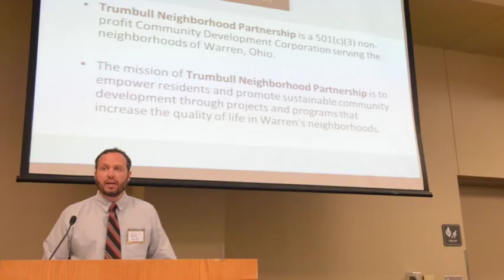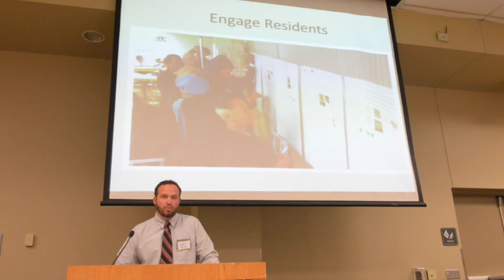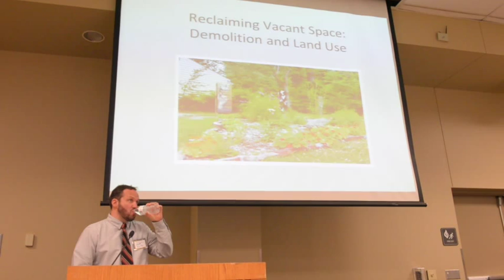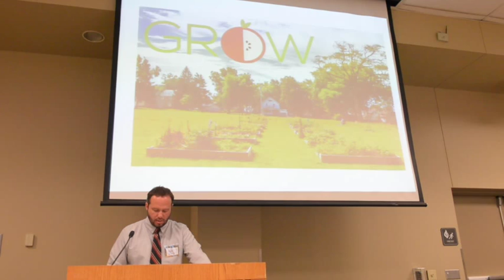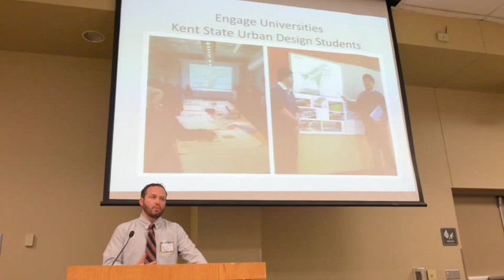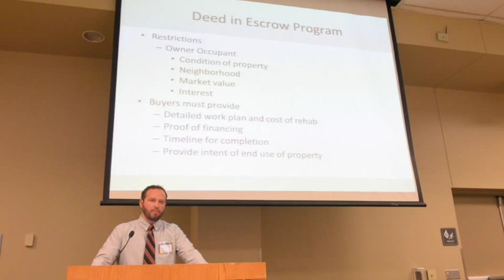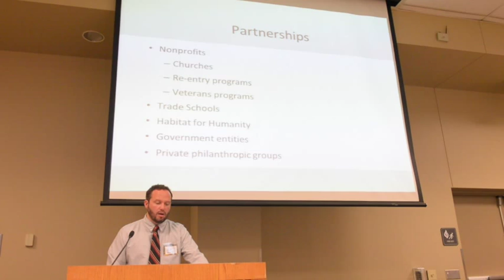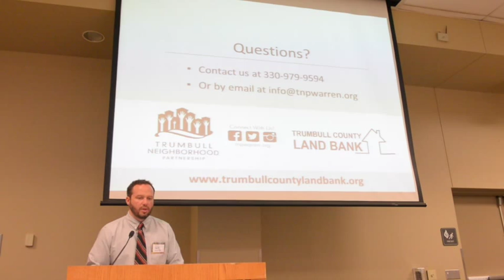Matt Martin speaks at Scioto Foundation's 2016 Annual Meeting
Matt Martin has been the Program Director of Trumbull Neighborhood Partnership since its launch in 2010. Prior to joining TNP, he was a Land Re-utilization Manager for Stockyard Redevelopment Organization, a Cleveland CDC. He has a BA in Liberal Studies from Cleveland State an MA in Environmental Studies from Cleveland State's Levin College of Urban Affairs.